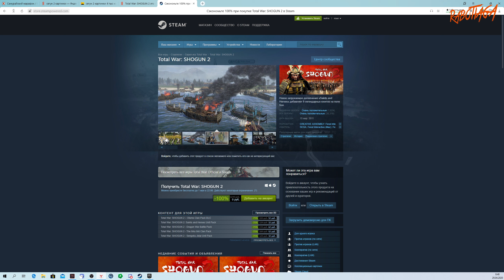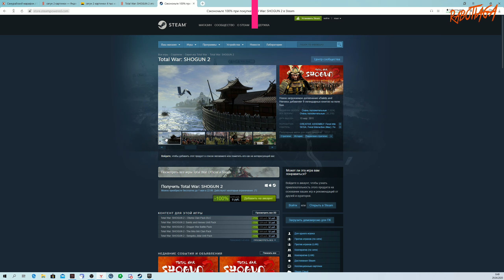Успевайте урвать бесплатную лицензионную игру -Total War: SHOGUN 2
Добро пожаловать!
Поддержка в развитии канала:
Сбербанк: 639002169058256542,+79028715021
Топ помощников канала(озвучиваются):
1) Erik-10euro
2)Inukam-200
3)Glen_McKenne-200
4)Maikllion-200
5) Uralles-150
6) Anonymous-100
7) Дед Егор-100
8)Kev1n-40
9)Племянник Иван-40
10)y6ubaiiika-30

Бесплатные игры
бесплатный играть
Total War
SHOGUN 2
играющие игры бесплатно